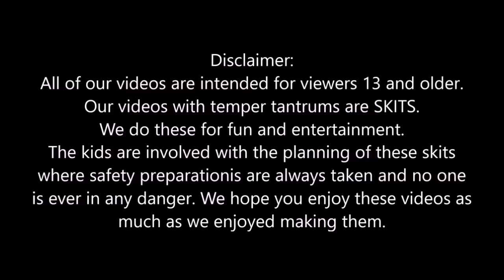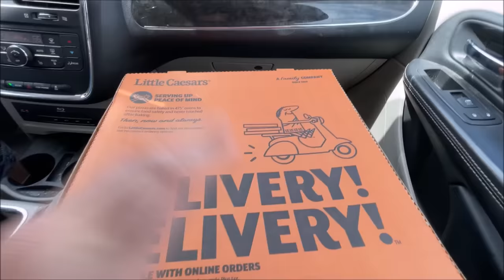Kid Slams Car Door On Mom's Hand Breaking Her Finger! [Original]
Kid slams a car door on mom's hand possibly breaking her fingers. Kid gets mad at mom after she told him he would have to go to summer school, so during his kid temper tantrum, Leland slams the car door, slamming it into mom's hand that was resting on the door frame.